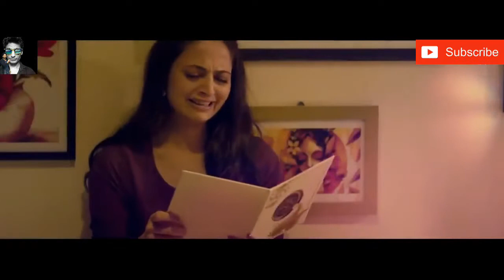Breakup Mashup in Love Sad Songs Midnight Memories New Song 2018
Thinks for watching full video.